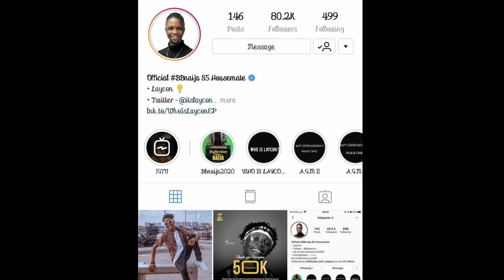Let's address the love ships in Biggie's house | Diary Room Session | BBNAIJA LOCKDOWN Day 3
Channels: DSTV Channel  198 & GOTV Channel 29
Time: All Day & All Night

About Me
I'm Austin Betha, a graduate of English and Literature from the University of Ibadan, Youtuber and Business Owner. I have over 2million views here on Youtube. Over the past 3 years, I've used my background in storytelling to grow my youtube channel into a business.

FAQs
* What Camera Do You Vlog With?
PANASONIC TZ58 LUMIX

* Filming Lights?
1 RINGLIGHT
2 SOFT BOXES

* Editing Software?
WINDOWSHARE FILMORA